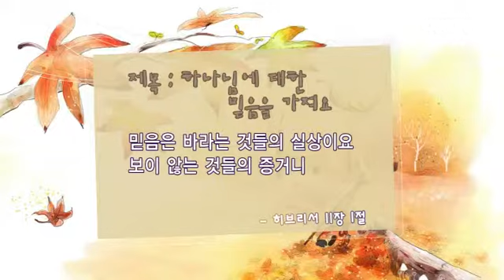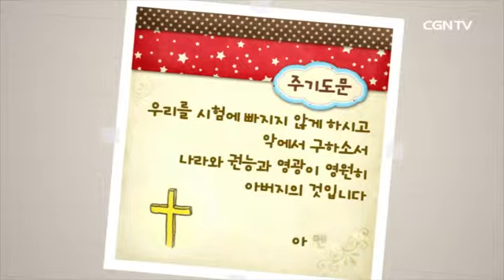[어린이 예배] 2013.11.10 하나님에 대한 믿음을 가져요 (히 11:1)